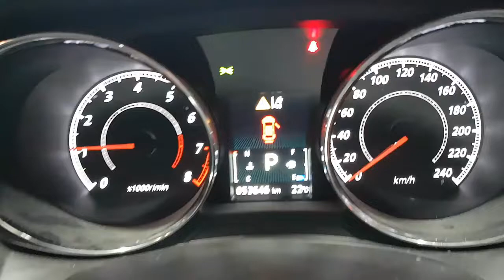WRECKING 2018 MITSUBISHI ASX 2.0 AUTOMATIC (C30275)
We are currently wrecking this 2018 MITSUBISHI ASX 2.0 AUTOMATIC (C30275).